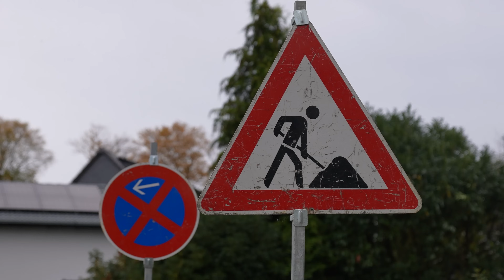Glasfaserbaustelle erklärt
Manchmal ist die Straße nach der Verlegung von Glasfaser nicht abschließend bearbeitet und nur die untere Asphaltschicht aufgebracht. Warum das so ist und in welchen Schritten der Glasfaserausbau vor deiner Haustür vonstattengeht, erklären wir heute.

00:18: Tiefbauunternehmen öffnen die Straße
00:43: Warum wird so ein Ausbaustück nicht direkt verschlossen?
01:04: Wie schnell geht es, eine Splittbettung für Pflaster zu verlegen?
01:59: Wie sieht es bei Asphalt aus?
02:19: Warum gibt es solche Verzögerungen?
03:09: Dazu sind die Thermo-Container da
03:53: Sofortiges Verfüllen ist nicht umsetzbar
04:10: Nun werden die Glasfasern eingeblasen
05:02: Sichere Baustellen nach Telekom-Standards
05:13: Nun wird endgültig mit Asphalt verschlossen
05:27: Wo liegt der Unterschied zwischen Glasfaserausbau und klassischem Tiefbau?
06:17: Stichprobenartige Baustellenprüfung und finale Abnahme

So wünschen wir und andere Zuschauer*innen uns Kommentare:
1. offen, aber höflich und respektvoll
2. überlegt und anregend
3. tolerant gegenüber anders lautenden Meinungen

Darüber ärgern wir und andere Zuschauer*innen uns:
1. SPAM
2. Beleidigungen und persönliche Angriffe
3. jegliche Verletzungen deutschen Rechts, z. B. Urheberrecht
4. Themen, die sich nicht auf den Beitrag beziehen
5. jugendgefährdende Aussagen